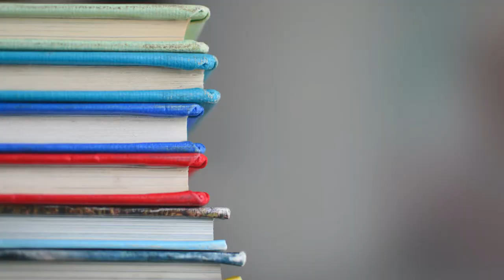Becoming an MLO in California - Getting a Mortgage Loan Originator License (CA-DFPI and CA-DRE)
This video will explain the difference between the CA-DFPI and the CA-DRE.